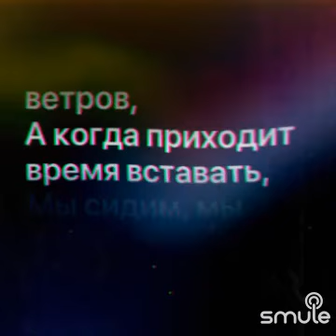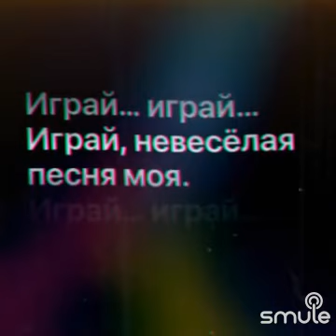не весела пісня